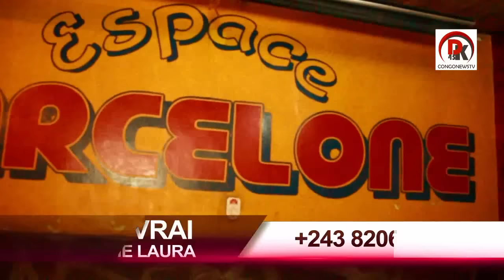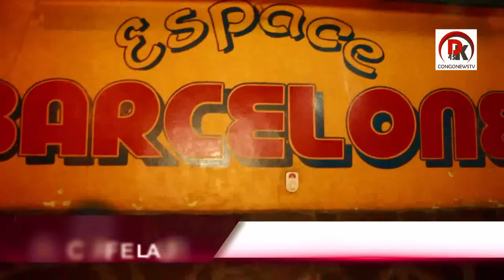LE BEAUGARD APUPOLI CONCERT YA HERITIER WATA YA BRAZAVILLE ASEKI YE